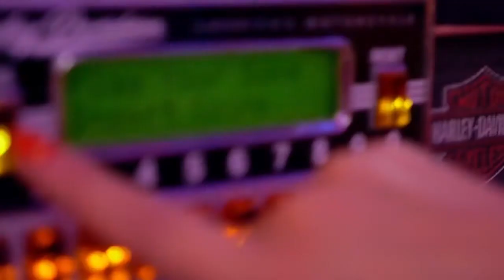Alan Crime - Only One